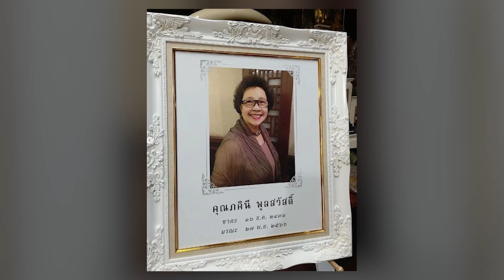เสี่ยตา ปัญญา ประกาศข่าวเศร้า หลังสูญเสียคนสำคัญครั้งใหญ่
เป็นที่รู้จักกันเป็นอย่างดีในวงการบันเทิงสำหรับ “เสี่ยตา ปัญญา นิรันดร์กุล” พิธีกรและนักแสดงชาวไทย ประธานบริษัท เวิร์คพอยท์ เอ็นเทอร์เทนเมนท์ จำกัด (มหาชน) เจ้าของอาณาจักรเวิร์คพอยท์ และเชื่อได้เลยว่า “เสี่ยตา” นั้นเป็นที่รู้จักของคนทั้งประเทศผลิตรายการที่มีชื่อออกมาอย่างมากมาย